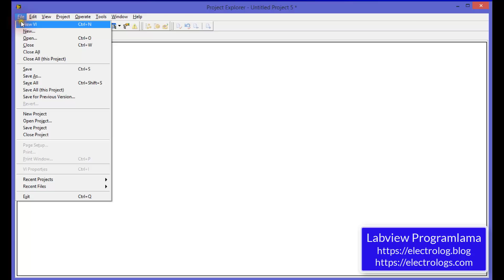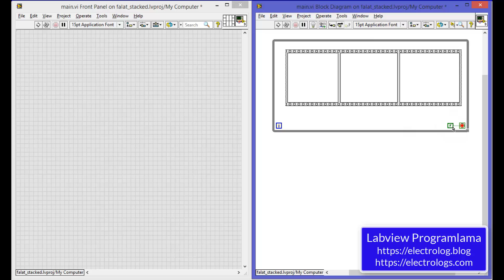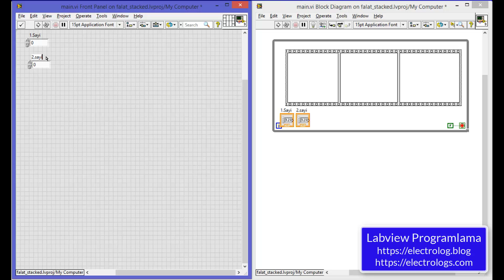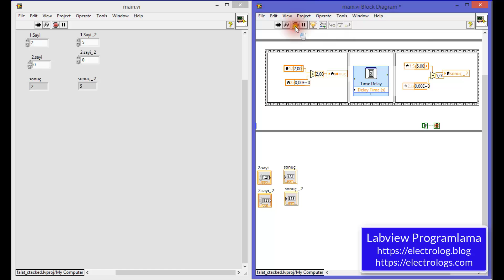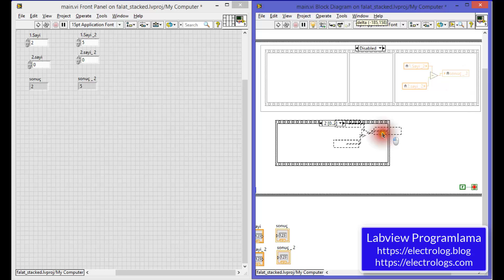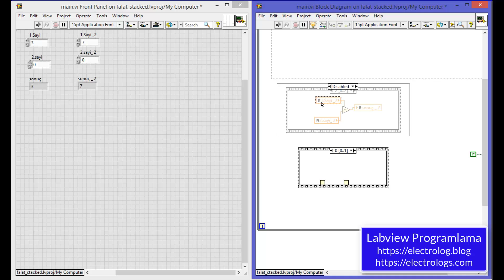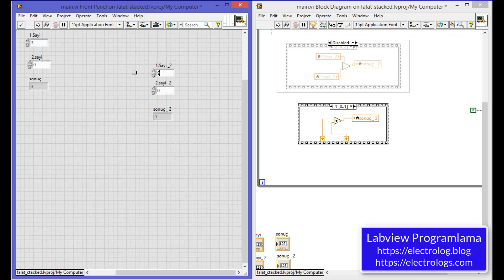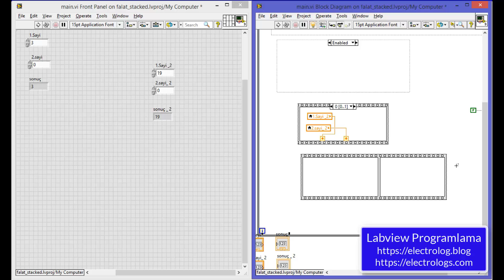Labview Programlama Dersi-11: Flat ve stacked squences yapıları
Labview programında kullanılan flat ve stacked squences yapıları döngüsü anlatılmıştır.